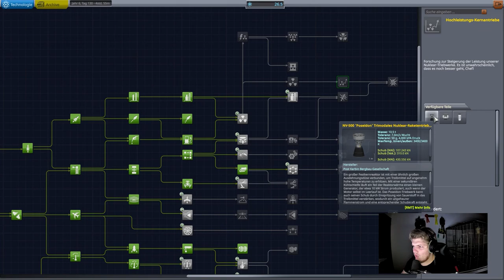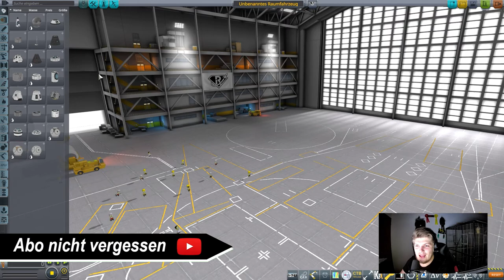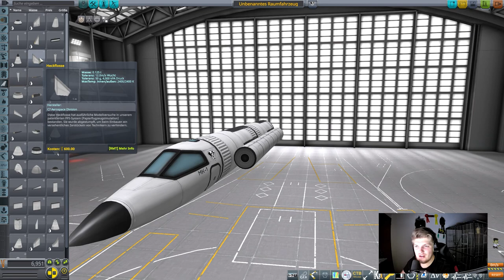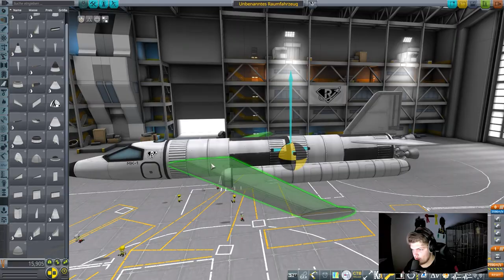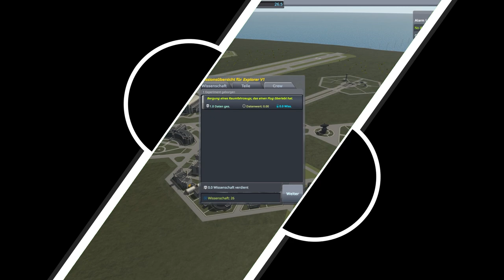Erster Versuch an einem SSTO Flugzeug // #097 // Kerbal Space Program